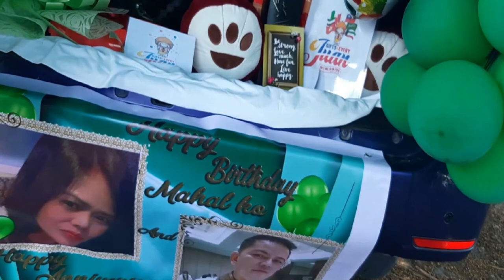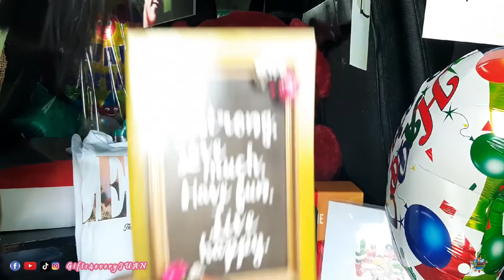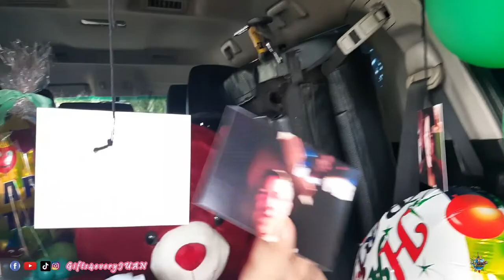WALA MAN DYAN ANG PRESENCE KO ANDITO KA NAMAN - SURPRISE DELIVERY IN ZAMBALES | VILLA NUEVA テレサ